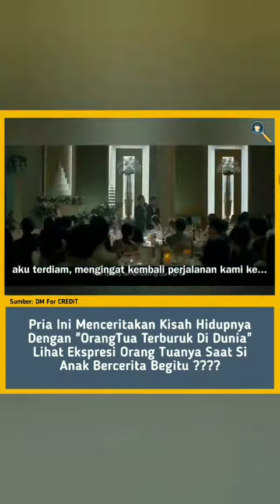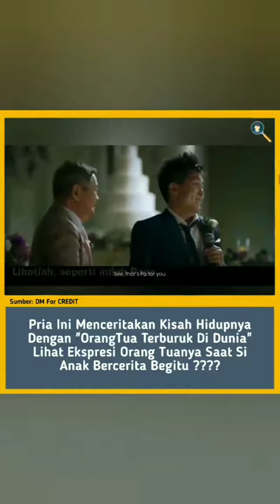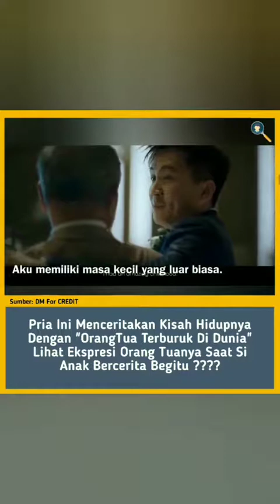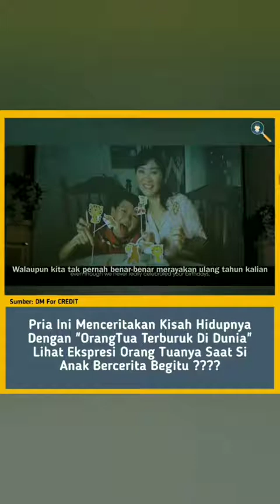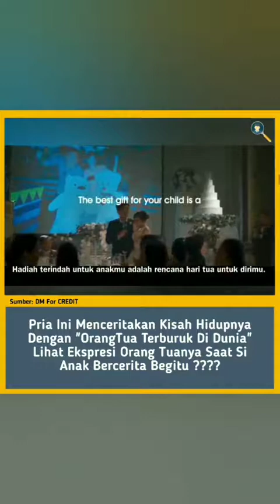ORANG TUA TERBURUK DI DUNIA, LIHAT REAKSI ORANG TUANYA?